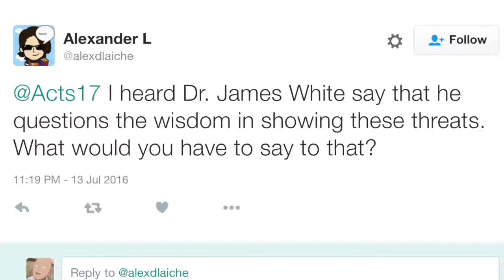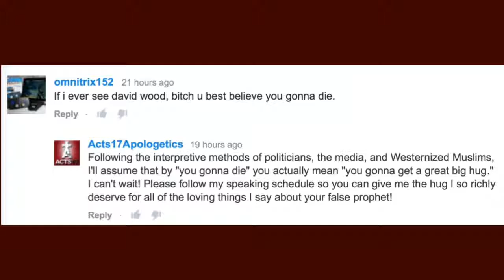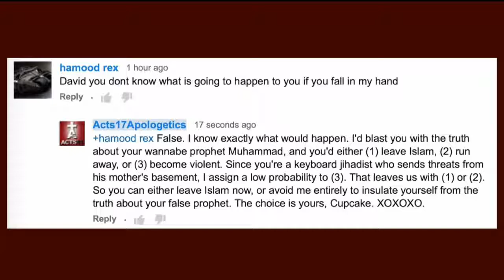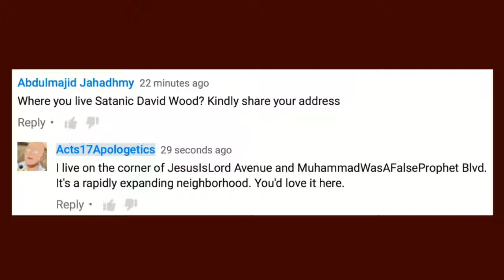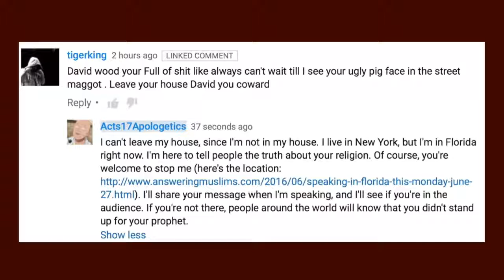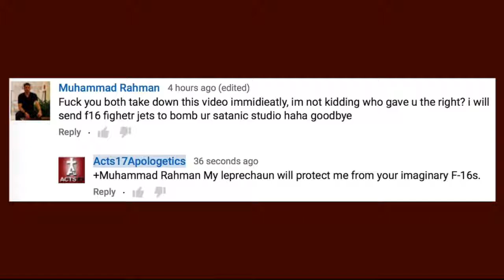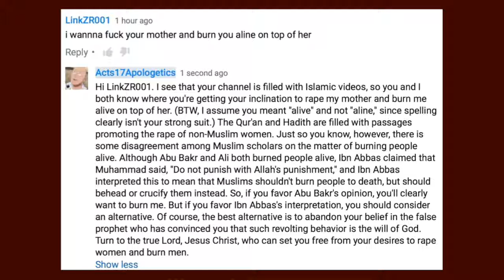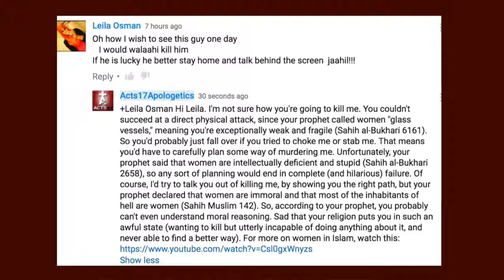Taunting Jihadis Who Send Death Threats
Be the Alpha, you’ll be in their head forever.
Keyboard jihardis are like beta looking for an alpha.